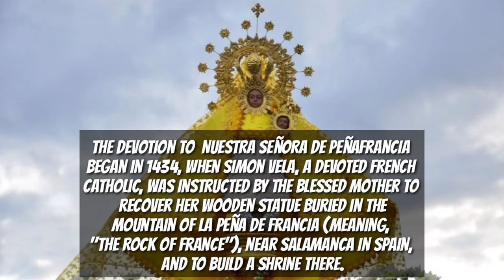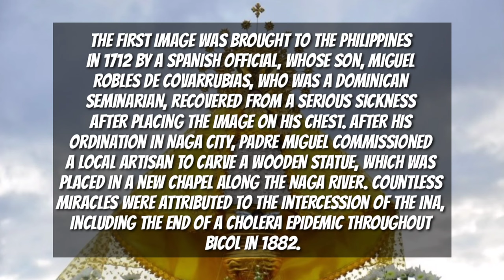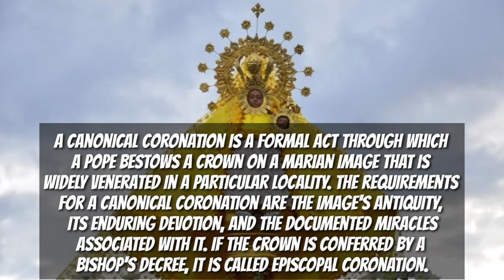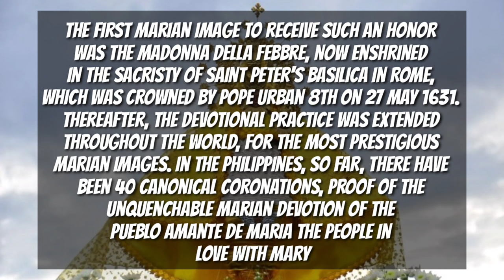Here's What You Don't Know About NUESTRA SEÑORA DE PEÑAFRANCIA DE NAGA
Here's What You Don't Know About NUESTRA SENORA DE PEÑAFRANCIA DE NAGA

NUESTRA SENORA
DE PEÑAFRANCIA DE NAGA

The devotion to
Nuestra Señora de Peñafrancia
began in 1434, when Simon Vela, a
devoted French Catholic, was instructed by the Blessed Mother to recover her wooden statue buried in the
mountain of La Peña de Francia (meaning, "The Rock of France"), near Salamanca in Spain, and to build a shrine there.

The first Image was brought to the
Philippines in 1712 by a Spanish Official, whose son, Miguel Robles de Covarrubias, who was a Dominican seminarian, recovered from a serious sickness after placing the Image on his chest. After his ordination in Naga City, Padre Miguel commissioned a local artisan to carve a wooden statue, which was placed in a new chapel along the Naga River. Countless miracles were attributed to the intercession of the ina, including the end of a cholera epidemic throughout Bicol in 1882.

The image of La Peñafrancia, whose Feast Day falls on the Sunday after the Octave of September 8, received the Canonical Coronation on 20 September 1924 at the Naga Cathedral, by
Pope Pius XI, and it is now enshrined at the Minor Basilica of Nuestra Señora de Peñafrancia in Naga City

A Canonical Coronation is a formal act through which a Pope bestows a Crown on a Marian image that is widely venerated in a particular locality. The requirements for a Canonical Coronation are the image's antiquity, its enduring devotion, and the documented miracles
associated with it. If the Crown is conferred by a Bishop's Decree, it is called Episcopal Coronation.

The first Marian image to receive such an honor was the Madonna della Febbre, now enshrined in the
Sacristy of Saint Peter's Basilica in Rome, which was crowned by Pope Urban 8th on 27 May 1631. Thereafter, the devotional practice was extended throughout the
world, for the most prestigious Marian Images. In the Philippines, so far, there have been 40 Canonical Coronations, proof of the unquenchable Marian devotion of the Pueblo Amante de Maria The People in love with Mary